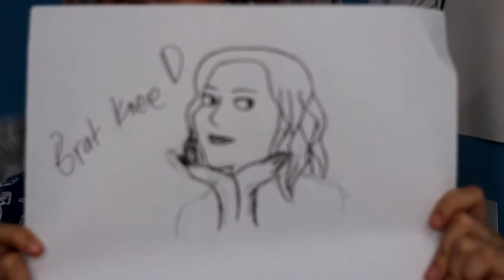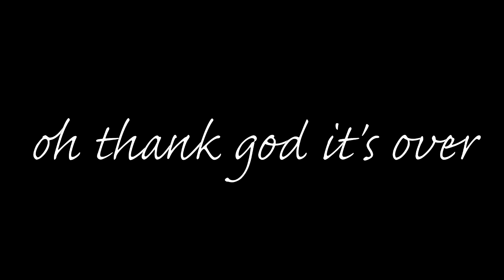(F)ART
Every time I post a video, all I see are its flaws and faults. And it's all my fault. This is exactly what I thought of this video. I am my own worst critic (no, actually my mum comes pretty close). wow surprise I GOT IT FROM MY MAMA.

HEY! My name is Febriana Kusuma and I am a small youtuber from Indonesia.
See you on the next FebrianaFriday !